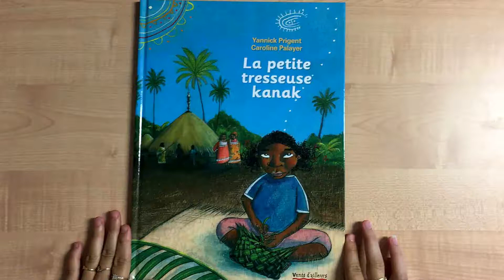MERCREDILECTURE LA PETITE TRESSEUSE KANAK